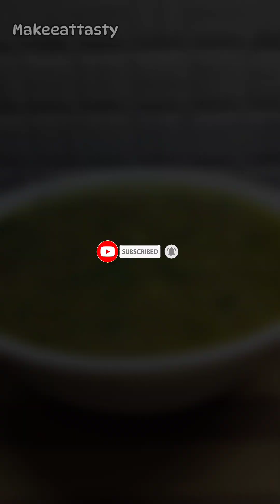Vidarbha Special Recipe | Mirchi chi Bhaji | मिर्ची ची भाजी | बोहोत ही टेस्टी भंडारे वाली सब्ज़ी